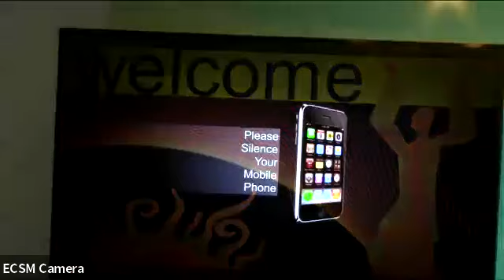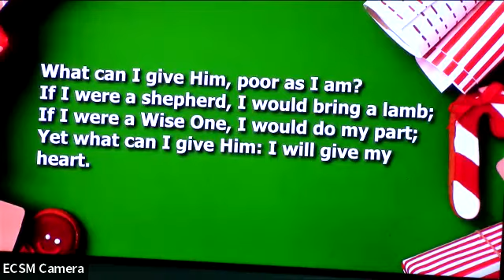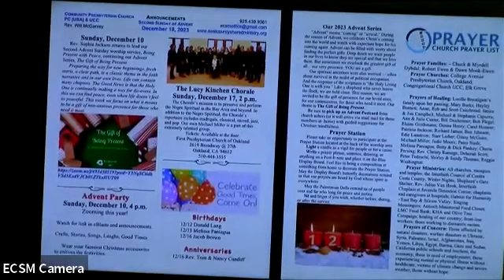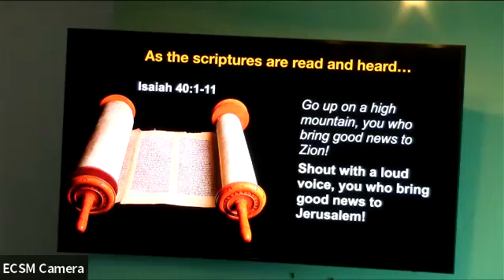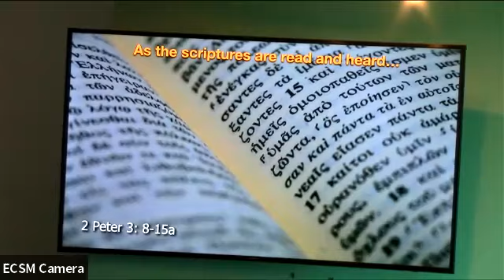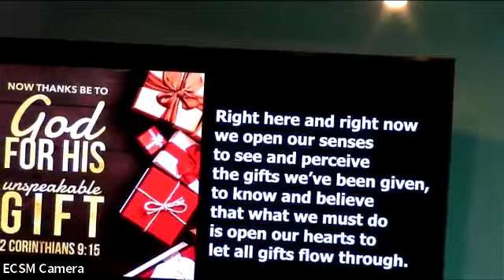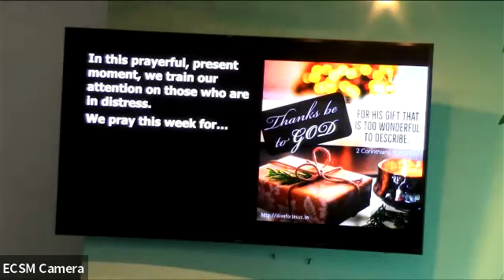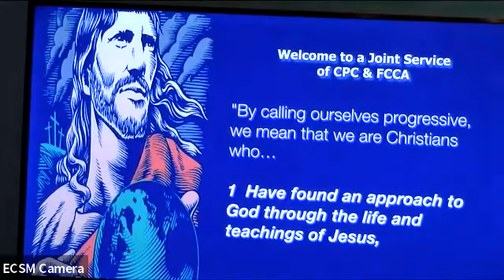2nd Sunday of Advent Peace Sunday Dec 10 2023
ECSM shares a service of progressive Christian worship on Sunday, Dec 10th with Rev. Sophia Jackson preaching a message entitled “The Pursuit of Holiness: Are we there yet?” for the 2nd Sunday of Advent.

Together, we sang “Light One Candle to Watch for Messiah” (85), “What Can I Give Him?” (Mark Hayes, WDS), “O Day of Peace” (373), “Right Here, Right Now” (Chuck Bell, Marcia McFee, WDS), and “I Heard the Bells on Christmas Day” (Longfellow) for the closing song.  Elaine Palmer played piano music for the service, with Michael Miller conducting the Christmas Choir for “Jesus, O What a Wonderful Child” (Michael Frazier) and “A Celtic Silent Night” (Tierney).  Come, Thou Long Expected Jesus (82) for the offertory, “Old 100th” for the doxology, and “In the Bleak Midwinter” (144) for the postlude.

All music used with permission with CCLI License # 2970194 LicenSing License # U17447, CCLI Streaming License # 4275634. All of the music shared with permission of the Glory to God Hymnal (hymn numbers), New Century (UCC) Hymnal, African American Heritage Hymnal (AAHH), the Girl God Hermnal (Hermnal), Worship Design Studio (WDS) or special permission for special musical pieces.